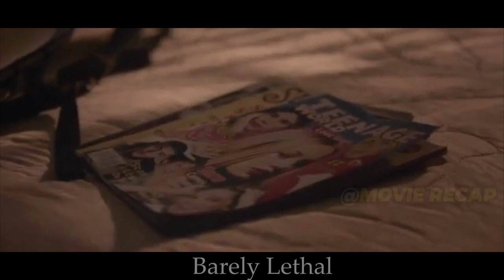School Teaches 3 Years Old Girls To Kill Their Bullies | Movie Recap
An academy called Prescott Academy trains little girls into becoming assassins. The chief of the organization, Hardman brings them in as young as ten months old to teach them everything about life, without guidance from outside media. 3 years old little girls of the Prescott Academy are trained to be killing machines. After that what happened? This is the movie recap of Barely Lethal 2015.

A Gamer Tries To Survive Himself Alone When A Virus Attack On The Entire City| Horror Movie Recapped